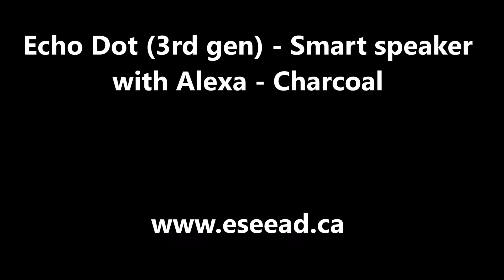Echo Dot (3rd gen) - Smart speaker with Alexa - Charcoal